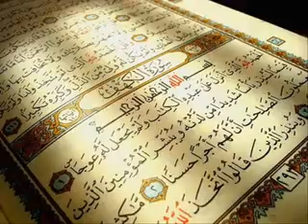August 15, 2019